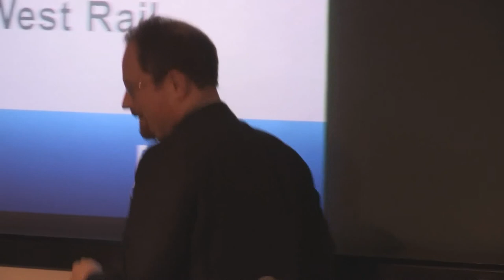East West Rail APPG November 2014 - Part Three. Dr Julian Huppert MP.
Julian Huppert MP for Cambridge and Vice-Chair of the All Party Parliamentary Group for East West Rail outlines the importance of extending the East West Rail line to Cambridge for services to run through to East Anglia.